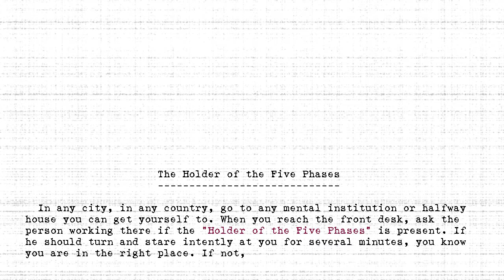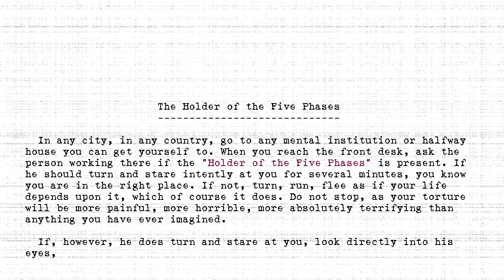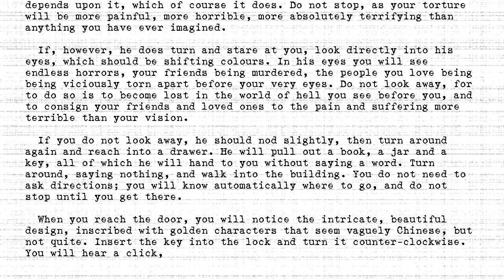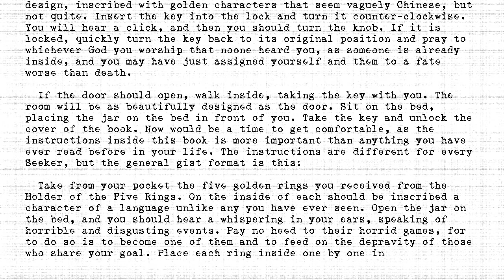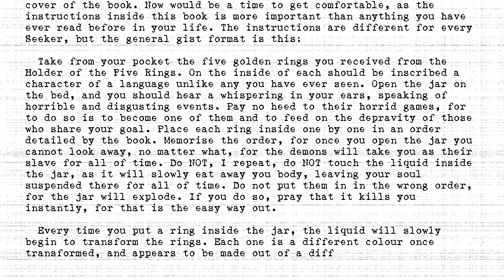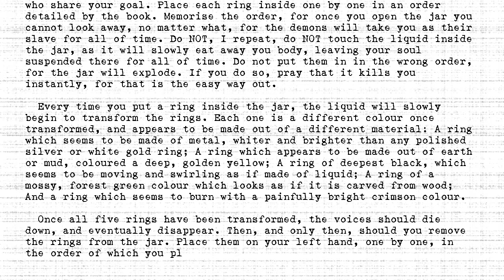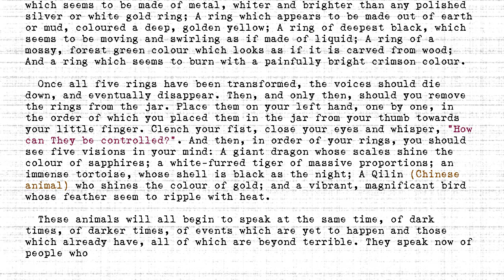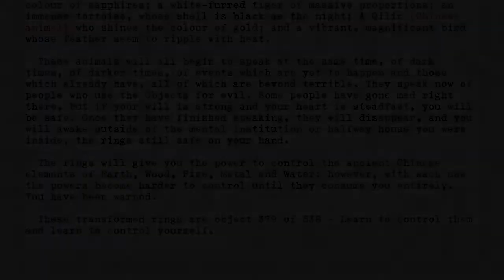The Holders - #379 - Holder of the Five Phases